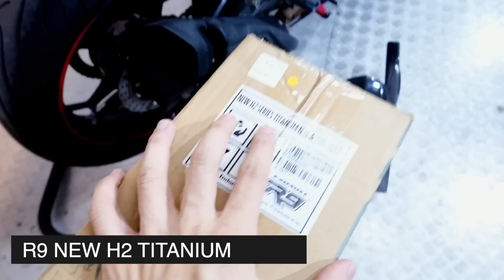Unboxing Knalpot Akrapovic Vario dan Full 250CC : Garage Vlog day 1 Layz Motor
Hallo guys selamat datang kembali di Layz Motor Youtube Channel,
kali ini kita akan ada series baru yaitu Garage Vlog Layz Motor di mana kita akan mengupdate dan mengvideokan aktifitas dan project-project yang ada di Layz Motor selama New Normal ini,

Semoga menjadi inspirasi untuk kalian yang lagi cari knalpot ya guys! :)

Hubungi kami di:
Layz Motor.
Arteri Kelapa dua No 90E, Jalan Panjang Jakarta Barat.